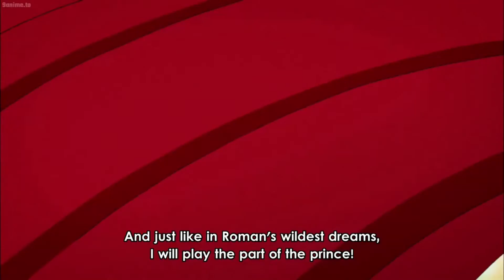SKET DANCE: Bossun and others preparing for the play.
SKET DANCE is a Japanese manga series by Kenta Shinohara. It was serialized in Weekly Shonen Jump from 2007 issue #33 to 2013 issue #32, and the TV anime version started airing on TV Tokyo on April 7, 2011, and reached its final episode on September 27, 2012. In 2010, it won the 55th Shogakukan Manga Award in the shonen category.